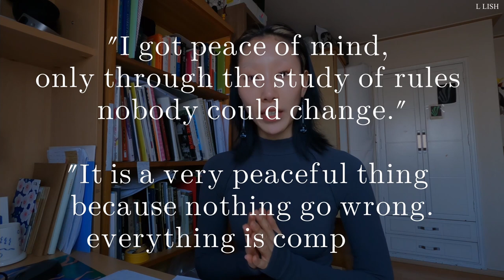전시브이로그 | 국제갤러리 '루이즈 부르주아(Louise Bourgeois)' 전시 다녀왔어요! '유칼립투스의 향기' 전시 | 제가 하던 직업은요... (급 추억소환) 시몬로샤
🍊🍊🍊새해복많이 받으세요. 새해 첫 영상으로 전시리뷰 컨텐츠 준비했습니다. 이번전시는 국제 갤러리에서 1월30까지 관람가능한 '루이즈 부르주아의 : 유칼립투스의 향기' 전 입니다.
영상 끝부분에 저의 추억소환 영상도 담겨 있습니다. 이번 컨텐츠와 어느정도 연관성이 있을 것 같아 함께 녹화했는데 말이 좀 길어졌네요... :)
오늘도 들러주셔서 감사합니다.
from 림리시

Louise Bourgeois Doc. Ref

Louise Bourgeois Pic. Ref

🍊MUSIC
♫DRUBEATZ - Cart00ns & Cereal